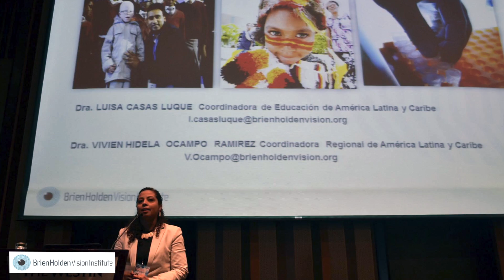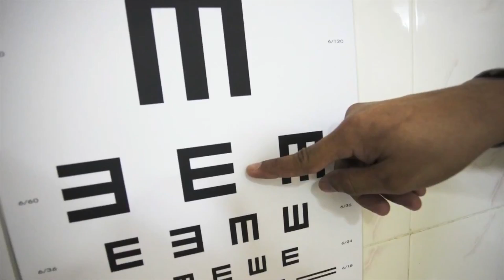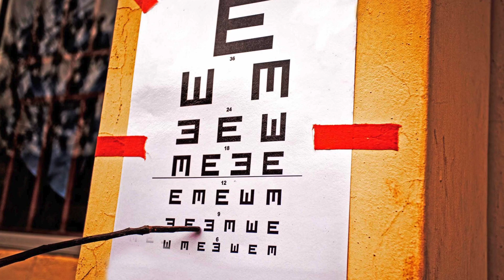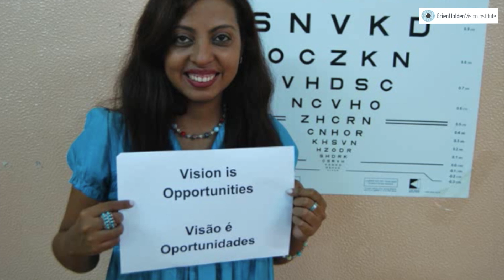Visión Borrosa Abril 2014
Trabajo Social en Latinoamérica